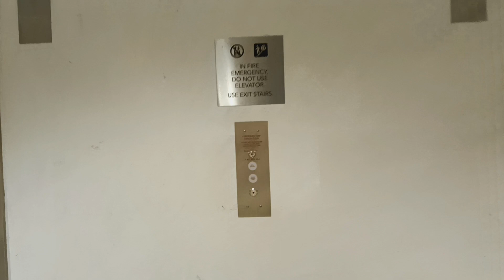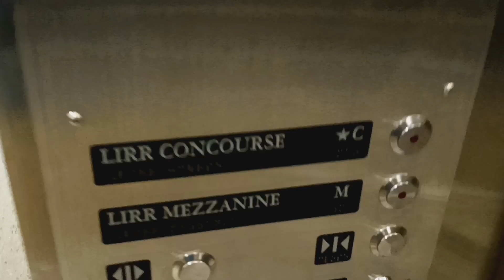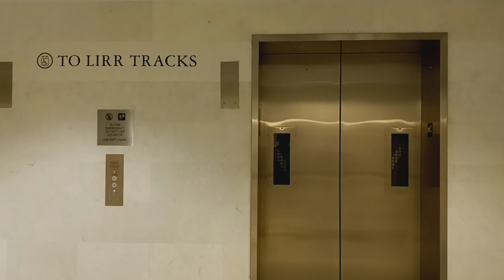Schindler traction elevators at Grand Central Terminal (Manhattan, NY)